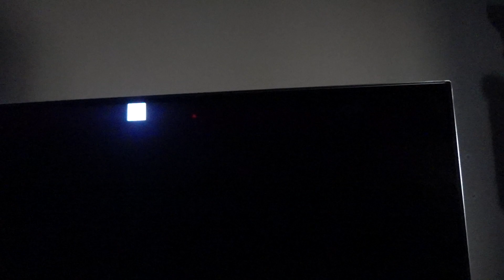AQUOS XLED「4T-C65DP1」 FALD test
★この動画の解説にいては下記の記事をご覧下さい
西川善司の大画面☆マニア第272回
AQUOS XLED「4T-C65DP1」
国産第1号の量子ドット×ミニLEDアクオス降臨。輝度も完成度も高し!